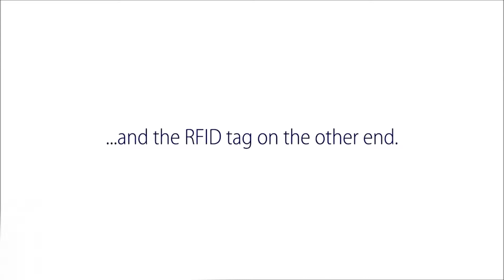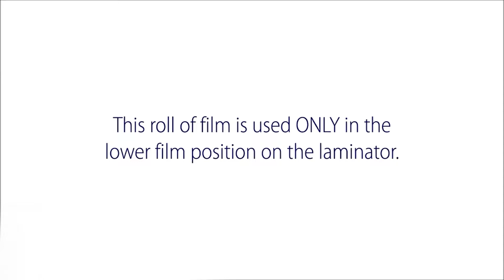DryLam ALM Film Tutorial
In this video we will go through some of the different types of film that's available for the Dry Lam ALM machine.